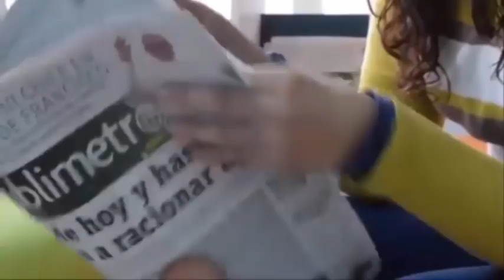Faltando 6 días para el parto muere😭sin llegar a conocer a su bebé💔dejando a su esposo derrotado😞